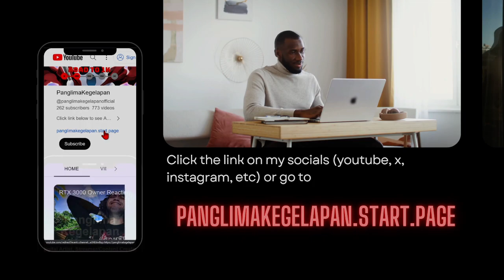[PERFECT STAGE 4 ] Pure Fiction: Out of Thin Air (F2P & Casual Player Guide) WITHOUT Jade😎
Subs Goal:
62% . 311/500